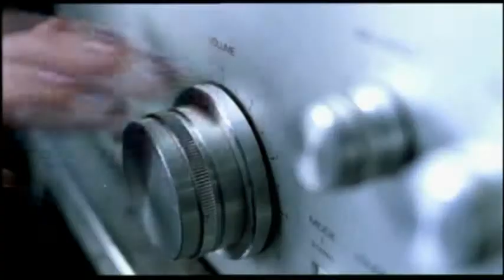Girls Aloud & Sugababes- Walk This Way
Girls Aloud and Sugababes- Walk This Way music video
- The Best Nicola Roberts Site

All copyright goes to Girls Aloud, Sugababes and their managment